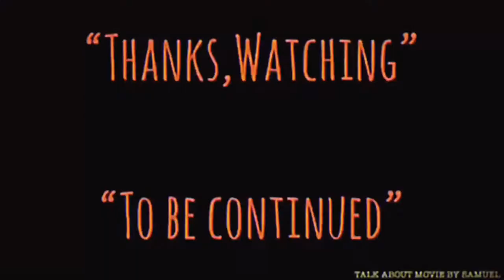| แซมมวลเอลแนะนำหนัง | ผีกัดอย่ากัดตอบ | MR.VAMPIRE-1985 | 僵屍先生 | MOOHAM Bros.TH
-แสบ
-sabsamuel
-sabsamuelkhamphiman

ผีกัดอย่ากัดตอบ-ชื่อไทยตอนฉายโรงภาพยนตร์ในประเทศไทย
พ.ศ. 2528/1985 ‧
ภาพยนตร์แนวแฟนตาซี/สยองขวัญ/ย้อนยุค
คำอธิบายผีกัดอย่ากัดตอบ ภาพยนตร์สัญชาติฮ่องกง ออกฉายเมื่อปี ค.ศ. 1985 นำแสดงโดย หลิน เจิ้งอิง, เฉิน เสี่ยวโห่ว, ริกกี้ ฮุย, หลี่ ไช่ฟ่ง, อู๋ เอี่ยวฮั่น กำกับการแสดงโดย ริกกี้ หลิว วิกิพีเดีย
วันที่ออกฉาย: 28 กันยายน 2528 (ไต้หวัน)
ผู้กำกับ: ริคกี้ เลา
จีนกวางตุ้ง: Goeng1 Si1 Sin1 Sang1
จีนกลาง: Jiāngshī Xiānshēng
ออกแบบเครื่องแต่งกาย: ลี ชิ-พูวี, ชาน ชิ-แมน
Mr. Vampire is a 1985 Hong Kong comedy horror film directed by Ricky Lau in his directorial debut, and also produced by Sammo Hung. The film's box office success led to the creation of a Mr. Vampire franchise, with the release of four sequels directed by Ricky Lau from 1986 to 1992, and subsequent similarly themed films with different directors released between 1987 and 1991. The vampire of the film is based on the jiangshi, the hopping corpses of Chinese folklore (similar to both zombies and vampires). The film was released under the Chinese title 暫時停止呼吸 (literally: Hold Your Breath for a Moment) in Taiwan. The film was the breakthrough success of the jiangshi genre, a trend popular in Hong Kong during the 1980s, and established many of the genre's recognisable tropes.
Plot-
In Qing Dynasty China, Master Kau makes a living as a Taoist priest who performs magic that maintains control over spirits and irrepressible vampires. Together with his inept students, Man-choi and Chau-sang, he resides in a large house protected from the spiritual world with talismans and amulets.
One day, he accepts an assignment from a wealthy businessman, Yam, to remove Yam's deceased father from his grave and rebury him, with the hopes that doing so will bring more prosperity to the Yam family. However, during the raising of the coffin, Kau notices the body, instead of in a decomposed state, is still intact. Knowing it has become a vampire, he has it moved to his house for further study.
Once in the house, Choi and Sang cover the coffin with enchanted ink to safeguard the body, but are unsuccessful, causing the vampire to break out. It heads straight for Yam's home and savagely kills his son before going into hiding by dawn.
Wai, an incompetent police inspector who is smitten with Yam's daughter Ting, blames Kau for murdering Yam and arrests him. Kau is imprisoned and Yam's body is placed in a makeshift morgue near the jailhouse. Choi stays at Yam's house to protect Ting while Sang frees his master, only to witness Yam reawakening as a vampire. Kau and Sang manage to kill it after engaging it in battle. Wai realizes his mistake in framing Kau earlier and accepts the fact that another vampire is on the loose.

僵屍先生
Simplified
僵尸先生
Mandarin
Jiāngshī Xiānshēng
Cantonese
Goeng1 Si1 Sin1 Sang1
Directed by
Ricky Lau
Produced by
Sammo Hung
Written by
Sze-to Cheuk-hon
Barry Wong
Wong Ying
Starring
Ricky Hui
Moon Lee
Chin Siu-ho
Lam Ching-ying
Wong Siu-fung
Billy Lau
Anders Nelsson
Alastair Monteith-Hodge
The Melody Bank
Cinematography
Peter Ngor
Edited by
Peter Cheung
Production
company
Distributed by
Golden Harvest
Release date
7 November 1985
Running time
96 minutes
Country
Hong Kong
Language
Cantonese
Budget
HK$8,500,000
Box office
HK$20,092,129